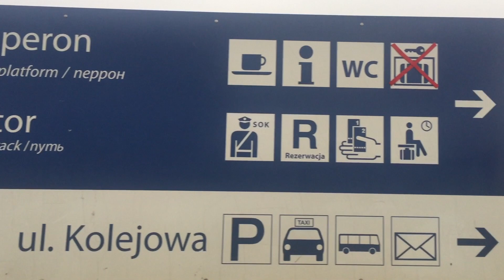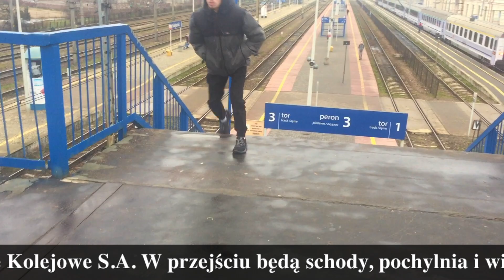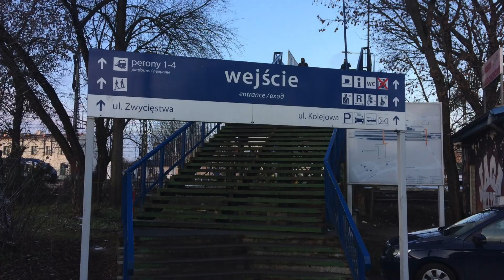Białystok. Schody i kładki nad torami, przy dworcu PKP, wkrótce będą zlikwidowane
W przyszłym roku rozpocznie się rozbiórka schodów i kładek znajdujących się nad torami przy dworcu PKP w Białymstoku. Powstanie nowy obiekt, który zapewni bezkolizyjne przeprowadzenie ruchu pieszego pomiędzy budynkiem dworca kolejowego, a dworcem autobusowym. Poprawi to bezpieczeństwo oraz komunikację między peronami.

"W ramach inwestycji, pomiędzy Czyżewem a Białymstokiem, planujemy przebudowę stacji Białystok. Między innymi zlikwidowana zostanie stara kładka. Zastąpi je nowe przejście podziemne dostosowane do potrzeb osób o ograniczonej mobilności - poinformował portal Podlaskie24 Karol Jakubowski z zespołu prasowego PKP Polskie Linie Kolejowe S.A.

W przejściu będą schody, pochylnia a także winda. Umożliwi to wygodne dojście do pociągu. Będzie również funkcjonalne oświetlenie oraz oznakowanie. Dodatkowo, w ramach inwestycji, w tym miejscu zaplanowano rozbiórkę starych peronów i budowę nowych.

"Konstrukcje będą wyższe, wyposażone w wiaty, oznakowanie, informację pasażerską i ławki. Przebudowany będzie także układ torów wraz z siecią trakcyjną. Całość sprawi, że stacja będzie przygotowana do lepszej obsługi podróżnych" - zapewnia Karol Jakubowski.